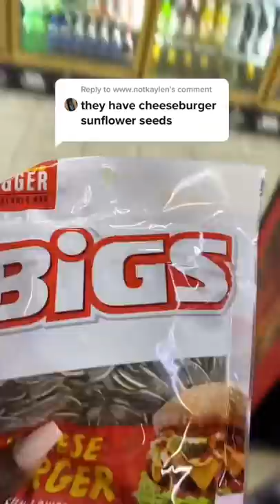Rare Snack ATTACK: CHEESE BURGER SUNFLOWER SEEDS